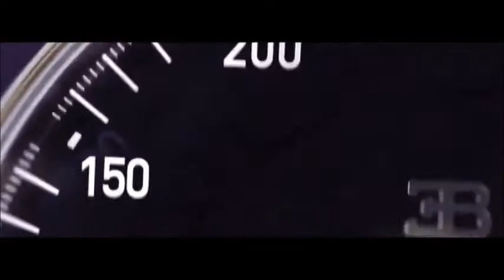MISTER BOSS H pure vitesse